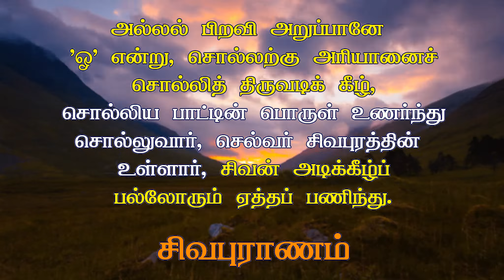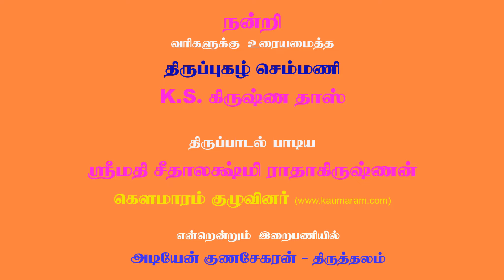To receive "SIVANUPAVAM" through Lord Murugan |சிவானுபவத்தை முருகப்பெருமானிடம் உபதேசமாகப் பெற்றிட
To receive Sivanupavam as an instruction from Lord Murugan
உவகை பொங்கி, உள்ளத்தில் எண்ண அலைகள் நீங்கி சிவானுபவத்தை உட்கொண்டு உள்ளம் தெளியுமாறு ஒரு மொழியை முருகப்பெருமானிடம் உபதேசமாகப் பெற்றிட

THIRUPUGAZH SONG 81 - Pugarap pungka -  Thiruchchendhur Thirupugazh

\புகரப் புங்கப் பகரக் குன்றிற்
புயலிற் றங்கிப் பொலிவோனும்

பொருவிற் றஞ்சச் சுருதிச் சங்கப்
பொருளைப் பண்பிற் புகல்வோனும்

திகிரிச் செங்கட் செவியிற் றுஞ்சத்
திகிரிச் செங்கைத் திருமாலும்

திரியப் பொங்கித் திரையற் றுண்டுட்
டெளிதற் கொன்றைத் தரவேணும்

தகரத் தந்தச் சிகரத் தொன்றித்
தடநற் கஞ்சத் துறைவோனே

தருணக் கொங்கைக் குறவிக் கின்பத்
தையளித் தன்புற் றருள்வோனே

பகரப் பைம்பொற் சிகரக் குன்றைப்
படியிற் சிந்தத் தொடும்வேலா

பவளத் துங்கப் புரிசைச் செந்திற்
பதியிற் கந்தப் பெருமாளே.

pugarap pungap pagarak kundRiR
puyalil thangip polivOnum

poruvil thanjach churudhich changap
poruLaip paNbiR pugalvOnum

thigirich chengat seviyil thunjath
thigirich chengaith thirumAlum

thiriyap pongith thiraiyath thuNdut
teLidhaR kondRaith tharavENum

thagarath thandhach chikarath thondRith
thadanaR kanjath thuRaivOnE

tharuNak kongaik kuRavik kinbath
thaiaLith thanbut RaruLvOnE

pagarap paimpoR chikarak kundRaip
padiyiR sindhath thodumvElA

pavaLath thungap purisaic chendhiR
padhiyil kandhap perumALE.